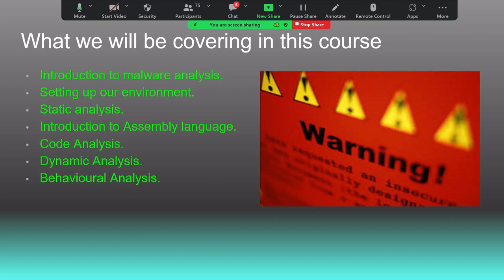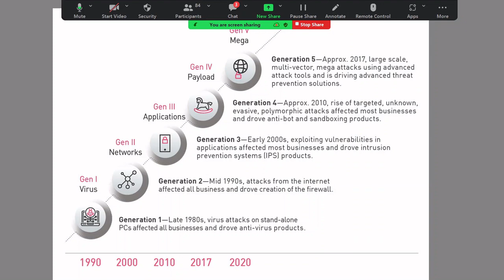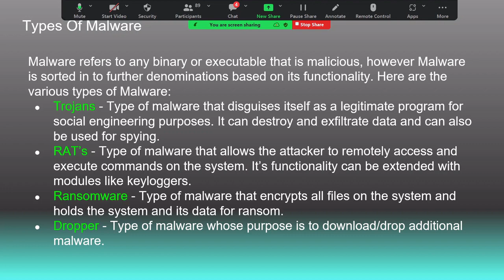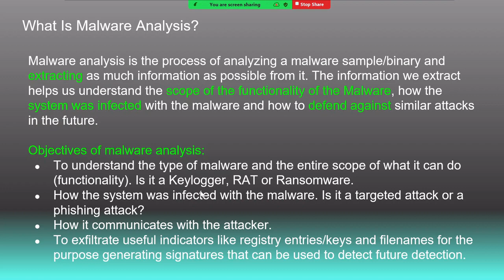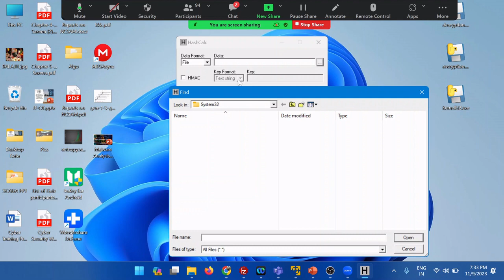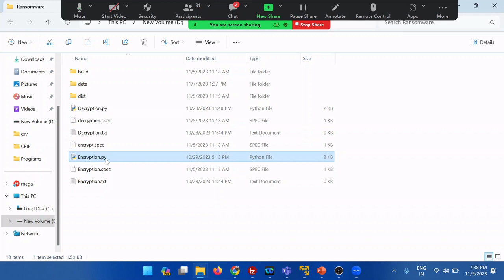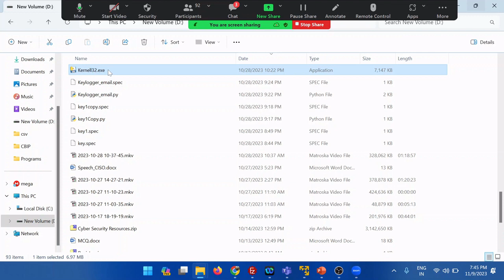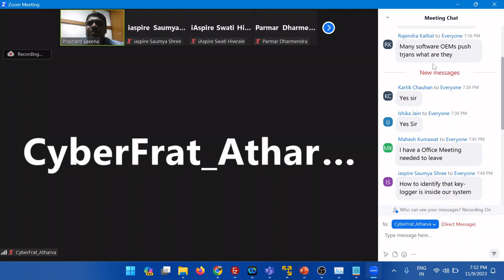Mastering Malware: Understanding Types and Techniques for Analysis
"Unlock the mysteries of malware in our comprehensive guide, 'Mastering Malware: Understanding Types and Techniques for Analysis.' In this deep dive, we explore the vast landscape of malicious software. From classic viruses to sophisticated ransomware, we cover the full spectrum of malware types. But that's not all – we also delve into the world of malware analysis. Learn how experts dissect and understand malware to develop effective defenses. Whether you're a cybersecurity enthusiast, a budding IT professional, or just curious about the digital threats in today's world, this video is your go-to resource. Get ready to enhance your knowledge and stay one step ahead in the ever-evolving battle against cyber threats!"